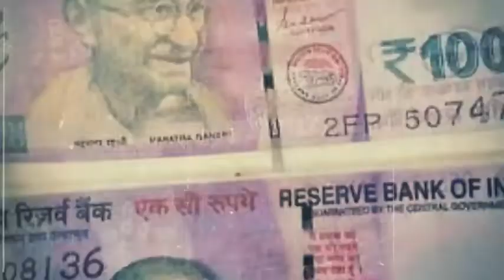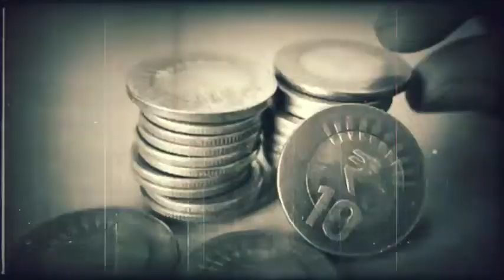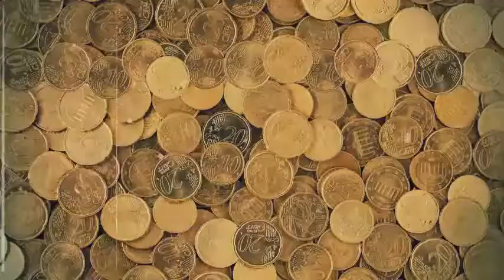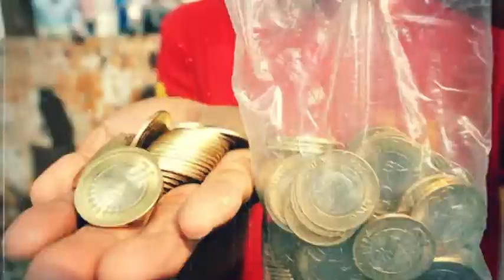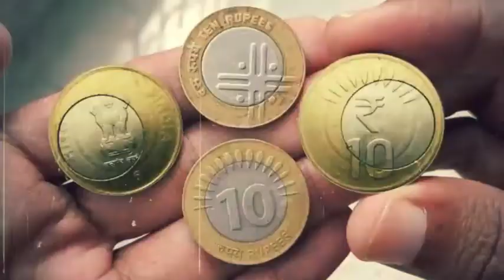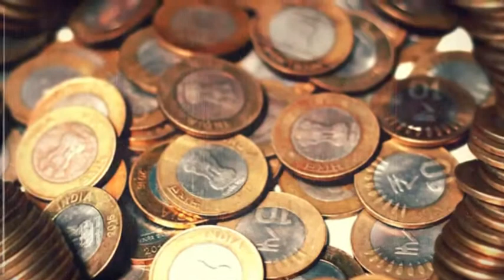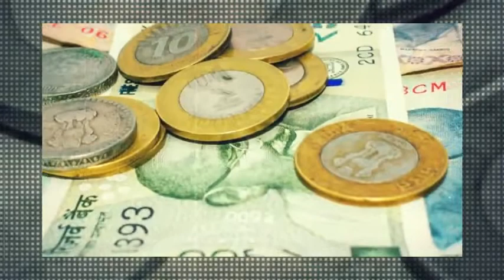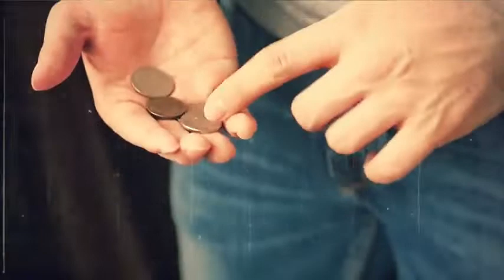नकली सिक्के बना कर करोड़पति बन रहे है ये ल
Adventure,
Earth adventure,
Facts,
Mysterious,
Mystry